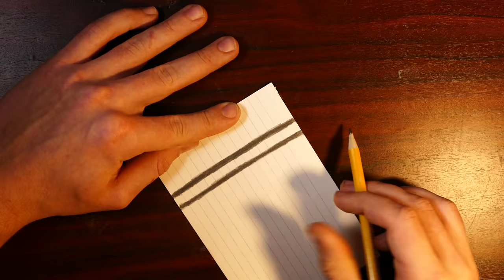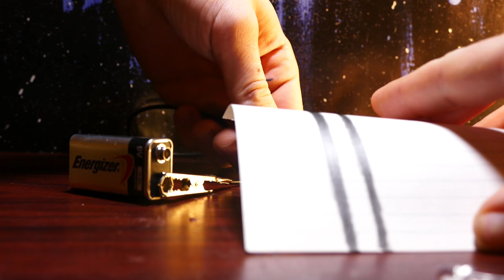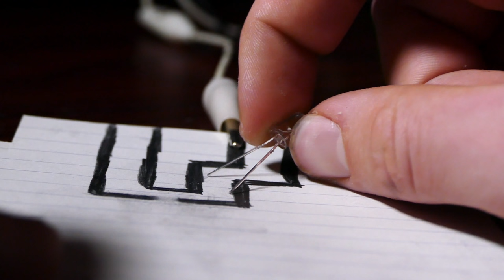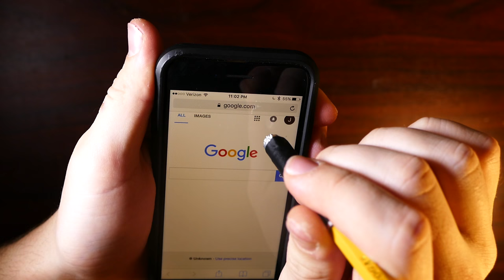4 Amazing Gadgets With Pencils! - Super Simple, Lots of Fun!!!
Learn how to make 4 super simple and fun pencil gadgets. These projects include creating a graphite circut to light an LED, a mini pencil gun, a tinfoil plasma cutter using graphite, and a smartphone touch screen stylus.